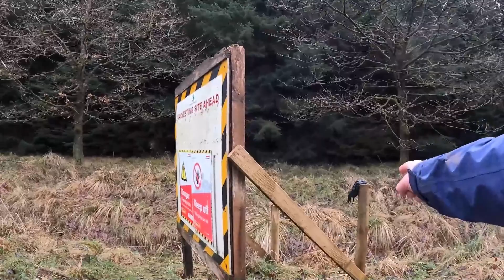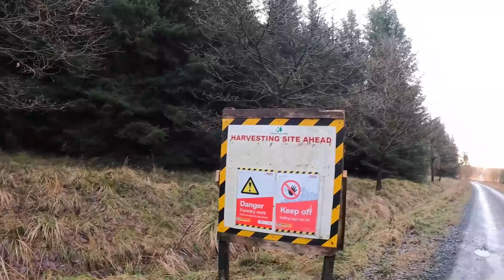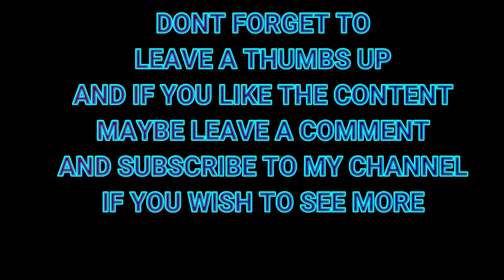Harwood forest pt 2 21.01.2024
CONTINUED UP THE main track THEN LET bear OFF HIS lead when i was well passed the village and some sheep  in a field !!  please click on SETTINGS and change to 1080p HD for a better viewing experience !!